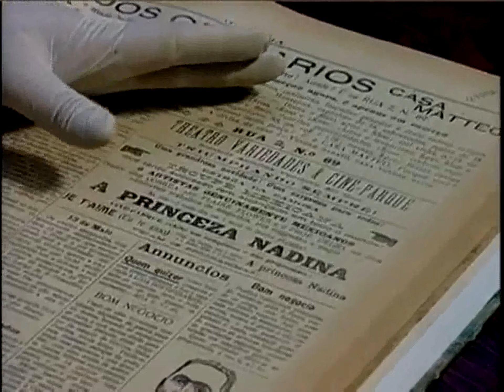No Repique do Tambu - parte 1